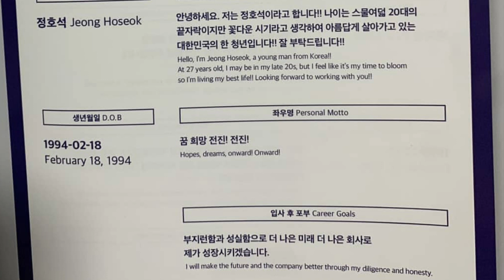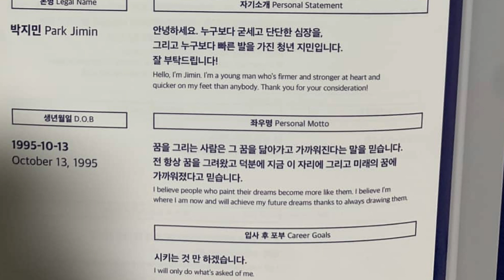BTS resume 😂 is such a mood, try not to laugh 😂